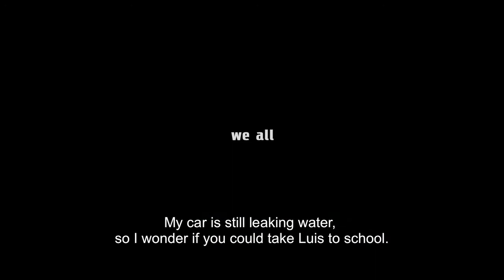Trailer Piedra, papel o tijera - ROCK PAPER SCISSORS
The chance of an innocent child's game will unveil a betrayal that will forever change the lives of two families when their paths cross, endangering what they love the most, in a city that does not give them a truce.